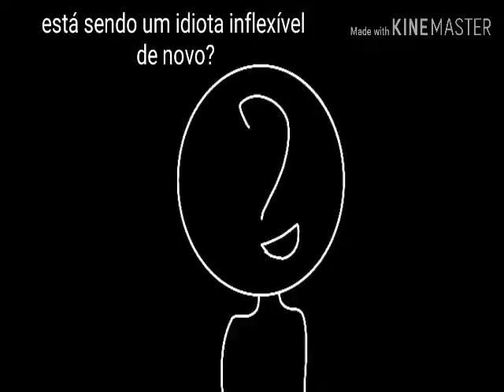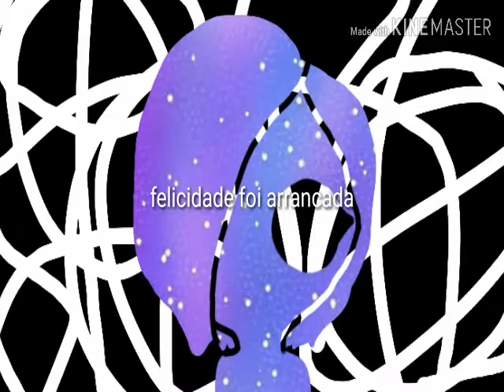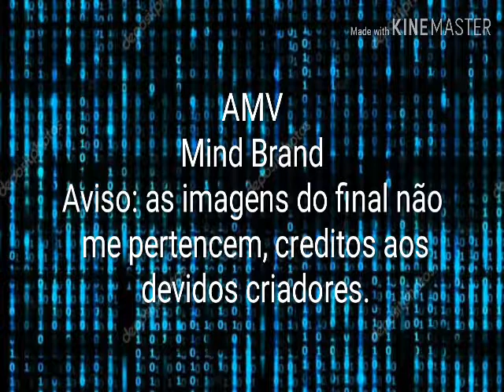Mind Brand AMV